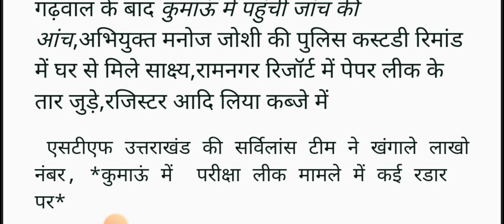BREAKING... एसटीएफ ने पेपर लीक मामले मिली औऱ रकम। UKSSSC VDO VPDO घोटाला